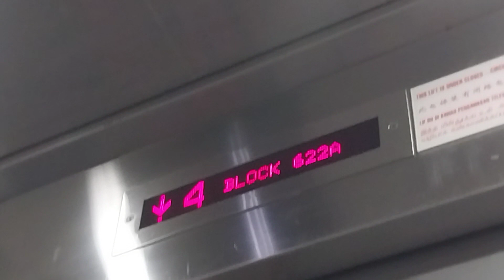Block 622A Punggol Central Goldstar elevator life B